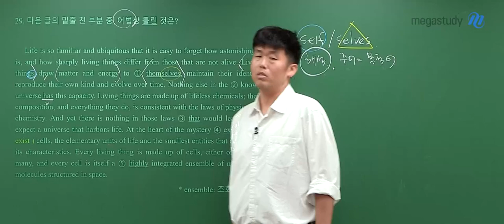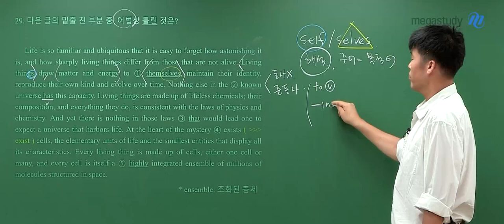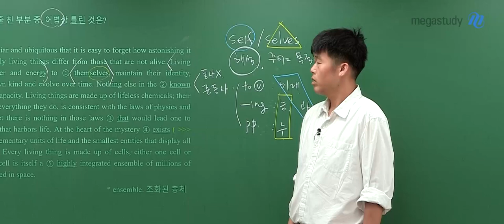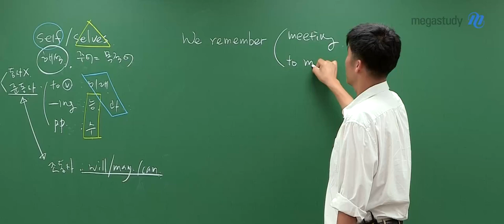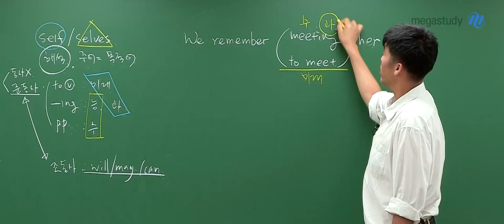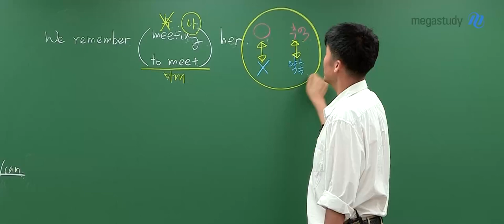[메가스터디] 영어 킹콩쌤 - 준동사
동작을 나타내주는 말이지만,
문장 안에 이미 동사가 있어서 동사로 쓰이지 못하는 것을
'동사에 준하다' 즉, [준동사]라고 합니다.

1) to V :        미래
2) -ing : 능동  과거
3) p.p :  수동

**조동사(will/may/can)와 헷갈리지 말 것